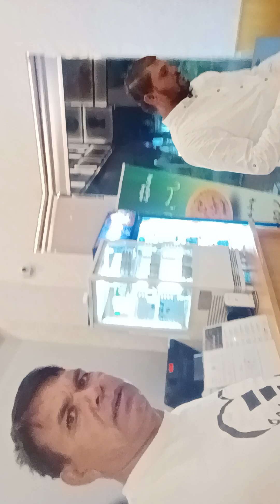Today Dinner party with friends